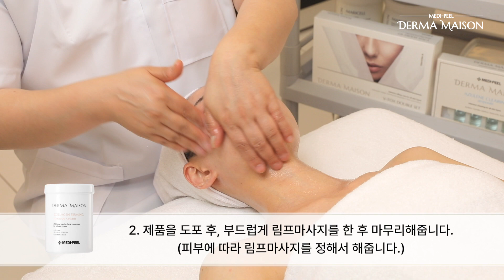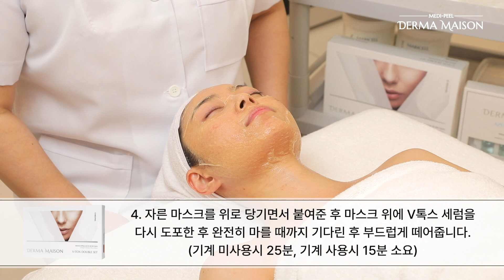180도 리프팅! 브이톡스 더블 리프팅 프로그램 시연 영상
유효성분을 그대로 건조시킨 매트릭스 초미세 그물망 시트와
리프팅 세럼이 만나 피부에 빈틈없이 밀착되어
주름지기 쉬운 눈가, 입가, 팔자, 목을 팽팽하고
탄력있게 가꾸는데 도움을 주는 더블 리프팅 프로그램